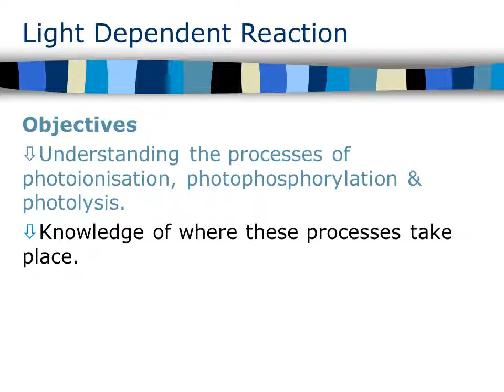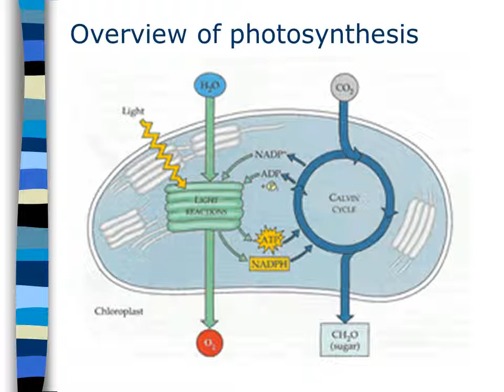Light Dependent Reaction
Objectives
 Understanding the processes of photoionisation, photophosphorylation & photolysis.
 Knowledge of where these processes take place.
 Knowledge of the difference between cyclic & non-cyclic phosphorylation.
Overview of photosynthesis
The energy changes of electrons as they flow through the light reactions are analogous to the cartoon.
As complicated as the scheme is, don’t lose track of its functions:
The light reactions use solar power to generate ATP and NADPH which provide chemical energy and reducing power to the sugar making reactions.